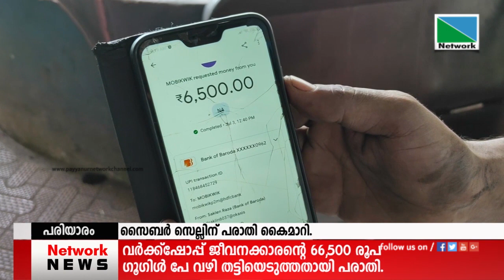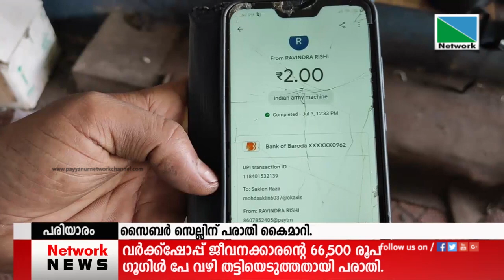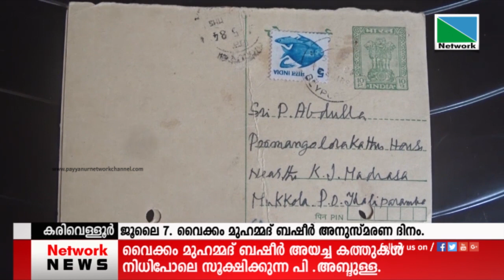05 JULY 2021